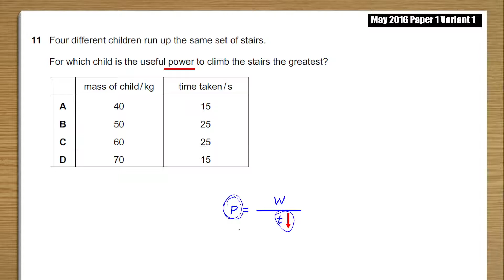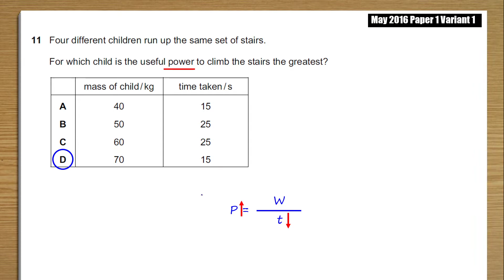2016 May p1 v1 Q11